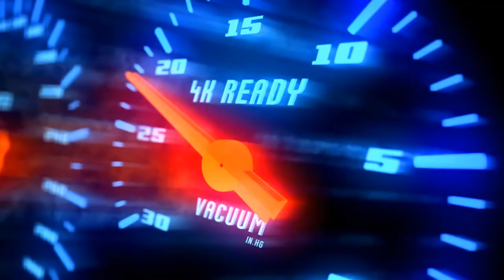DEADLY COMBO KADITA FT JOHNSON!! MVP PLAYS - 100% SUREWIN IN RANKED GAME DUO MPL STRAT!? | MLBB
Player              :
Squad              :
Emblem          :
Battle Spells   :
Build                :

JOHNSON ULTIMATE IS BEING NERF ⬇ AGAIN 😁 ENEMY GOT IRRITATED JOHNSON DAMAGE! THIS IS HOW TO REVENGE.

Optimus Prime in Epic Glory (Epic Gods Return) Johnson 1 Shot Kill!? Power of Flameshot!! 😂 - MLBB.

In this video :

Johnson
Johnson montage
Johnson best build
Johnson gameplay
Automata johnson
Johnson iq
Automata gameplay
Johnson tank
Mage johnson
How to use johnson
Johnson skin
Core johnson